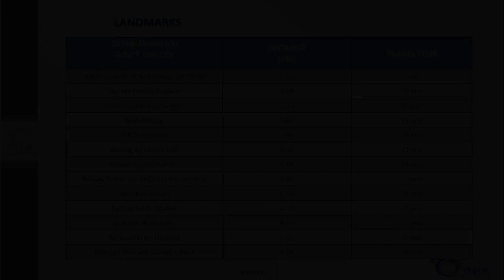2-BEDROOM DUPLEX / TWIN HOUSE FOR SALE IN BALIUAG BULACAN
2-BEDROOM DUPLEX / TWIN HOUSE FOR SALE IN BALIUAG BULACAN

Price: ₱ 1,700,000
House Type: Duplex / Twin House
Number of Bedrooms: 2
Number of Bathrooms: 1
House Floor Area in sqm: 44.5 sqm.